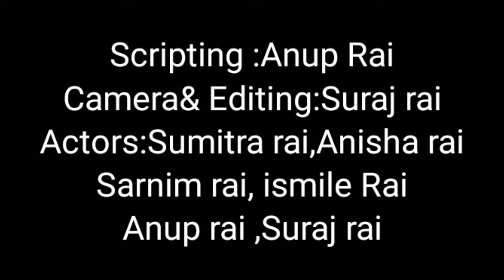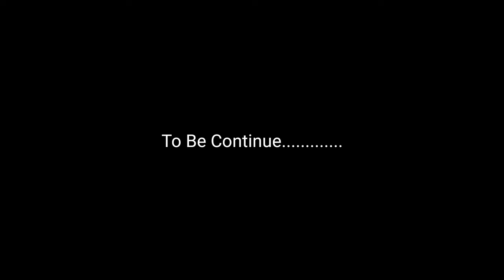गरिब भएर जन्म लिनु त्यो तिम्रो कुनै दोष होइन तर तिमी त्यै गरिब भएर मर्नु त्यो तिम्रो ठुलो दोष हो!!😊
thank you everyone for love support🙏